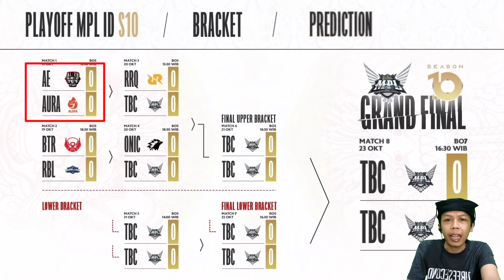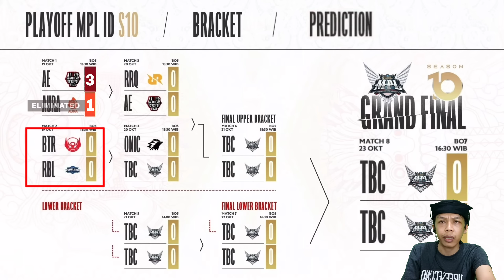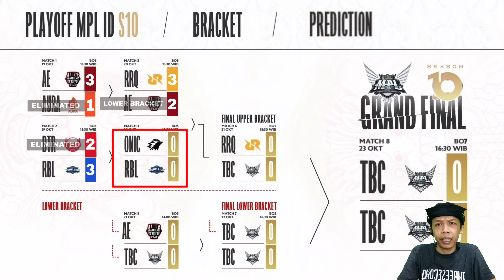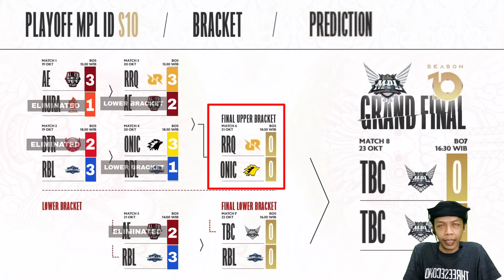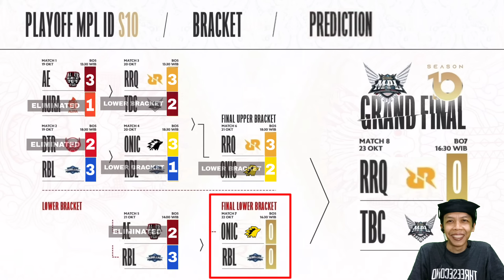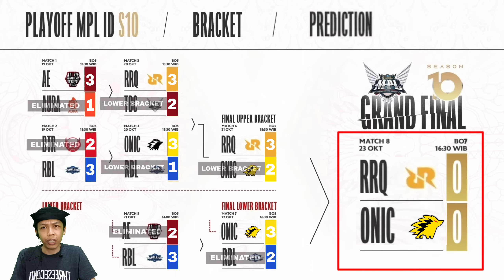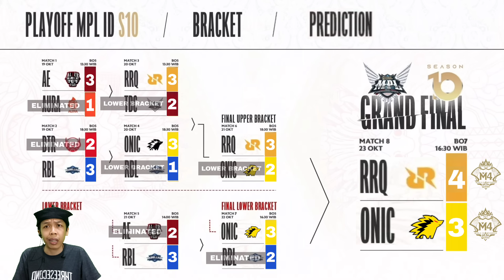PREDIKSI JUARA MPL ID SEASON 10 | JADWAL PLAYOFF MPL ID S10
PREDIKSI JUARA MPL ID SEASON 10

JADWAL PLAYOFF MPL ID SEASON 10
KLASEMEN MPL ID SEASON 10
HASIL PERTANDINGAN MPL ID SEASON 10

JADWAL MPL ID SEASON 10 BABAK PLAYOFF

RABU 19 OKTOBER 2022:
LOWER BRACKET:
ALTER EGO VS AURA(13:30 WIB) BO5
RBL VS BTR(18:30 WIB) BO5

KAMIS 20 OKTOBER 2022:
UPPER BRACKET:
RRQ VS TBC (13:30 WIB) BO5
ONIC VS TBC (18:30 WIB) BO5